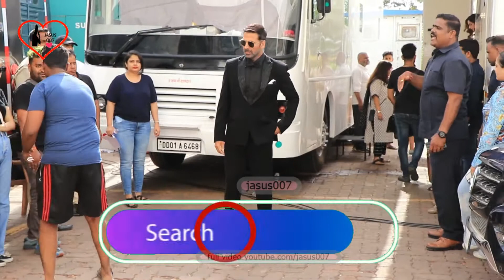AKSHAY KUMAR & MANUSHI CHILLAR PROMOTES PRITHIVIRAJ CHOUHAN MOVIE ON SET OF DANCE DEEWANE